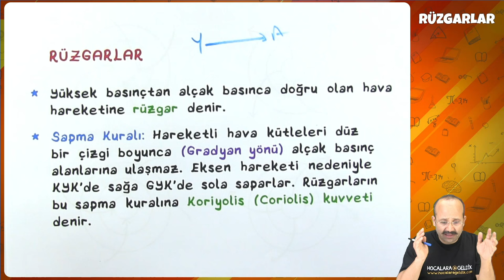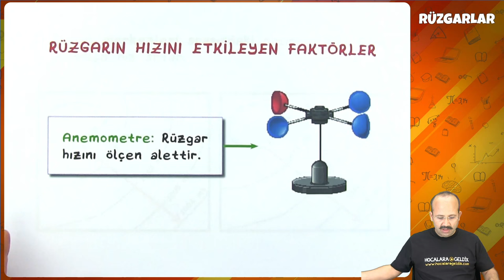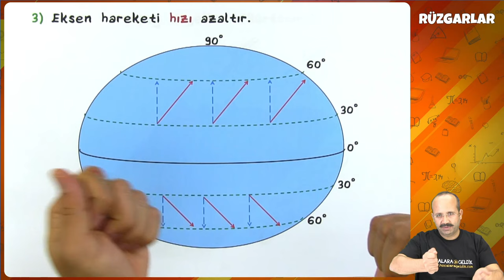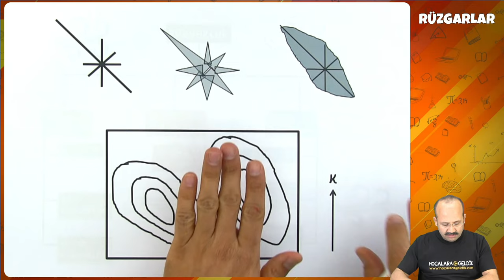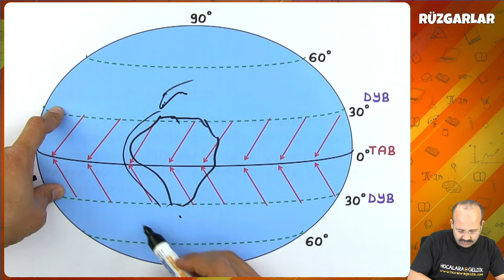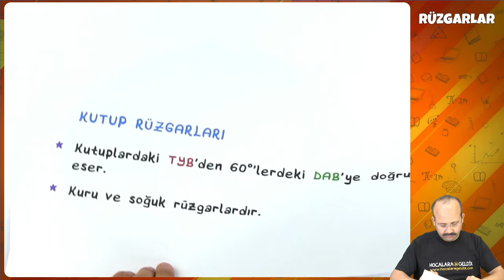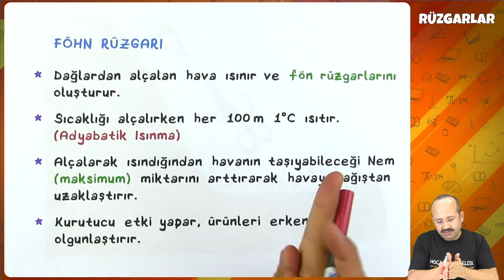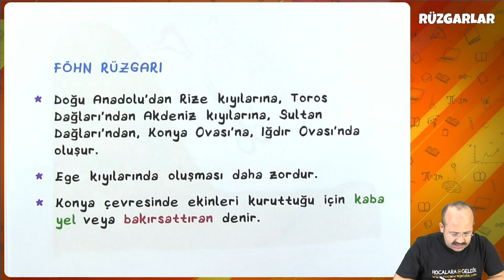9. Sınıf Coğrafya - Rüzgarlar | 2022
9. Sınıf Coğrafya - Rüzgarlar | 2022
0:00 Videoda Neler Var?
0:10 Rüzgarlar
3:05 Rüzgarın Hızını Etkileyen Faktörler
6:29 Rüzgarın Yönünü Etkileyen Faktörler
8:40 Rüzgarın Esme Sıklığı (Frekansı)
12:11 Ters (Üst) Alizeler
12:45 Batı Rüzgarları
13:41 Kutup Rüzgarları
14:00 Mevsimlik Rüzgarlar / Muson Rüzgarları
15:12 Yerel Rüzgarları / Meltem Rüzgarları
17:31 Föhn Rüzgarları
21:01 Akdeniz Havzası'ndaki Rüzgarlar